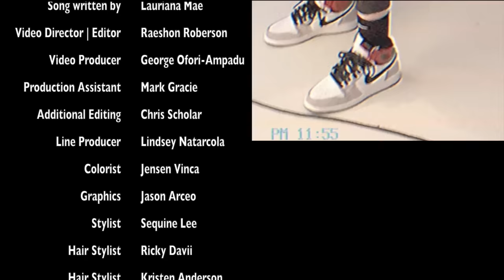Lauriana Mae - Peter Pan (Official Video)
Listen to the single "Peter Pan". Out now!